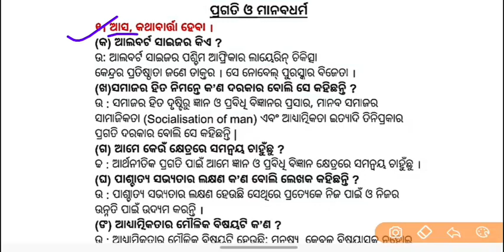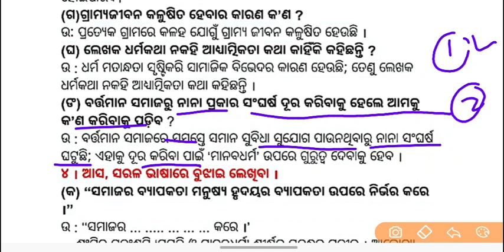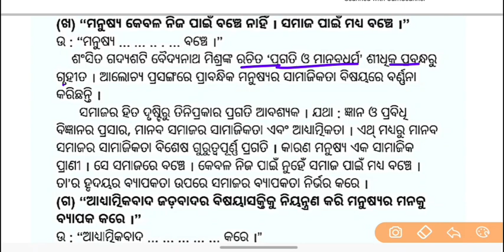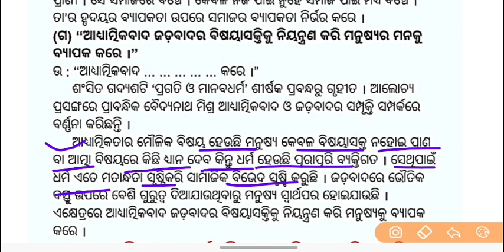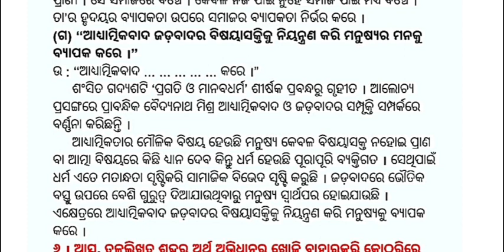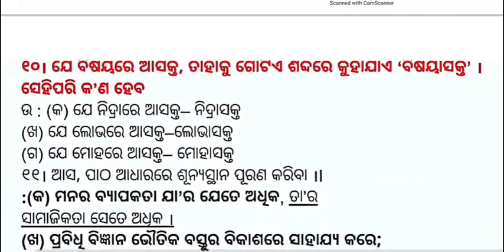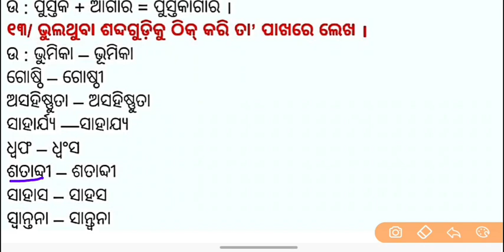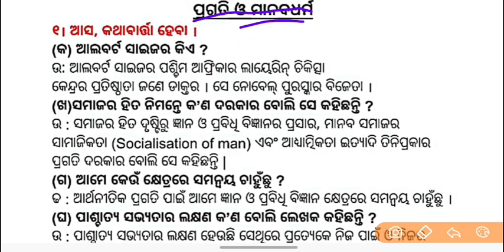pragati o manaba dharma question answer class 8 mil odia | 8th class mil odia chapter 4 prose 4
pragati o manaba dharma question answer class 8 mil odia

8th class mil odia chapter 4 prose 4

pragati o manabadharma class 8 sahitya